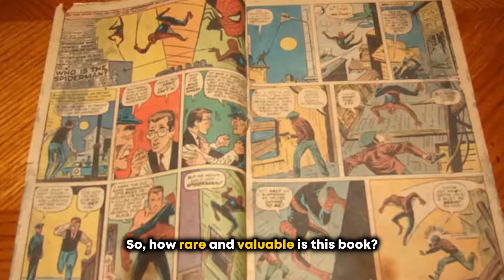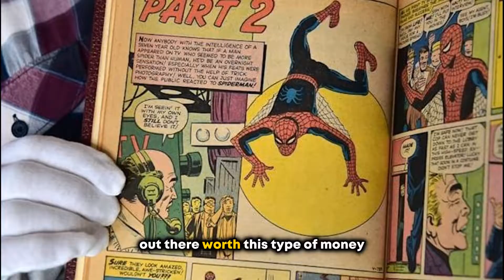Eminem Owns The First Spiderman Comic Book!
Eminem's expensive purchase of a comic book which costs a whopping 500,000. Marshall Bruce Mathers III, known professionally as Eminem, is an American rapper, songwriter, and record producer. He is credited with popularizing hip hop in middle America and is critically acclaimed as one of the greatest rappers of all time.